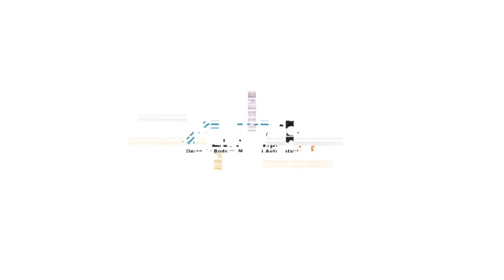Wyłącznik elektromagnetyczny KJD17 - jak podłączyć? Zasada działania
Jak podłączyć wyłącznik elektromagnetyczny KJD17? W tym krótkim filmie zaprezentujemy sposób działania i podłączenia wyłączników elektromagnetycznych z naszej oferty.